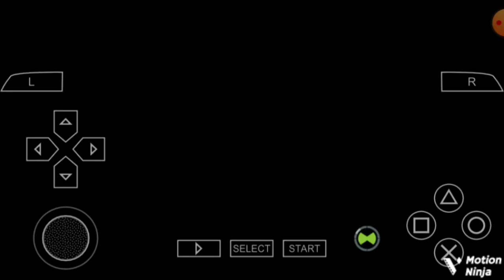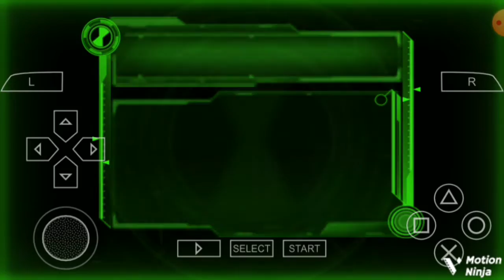completed a map!! ben 10 ultimate aliencosmic destruction #2 shag 😎